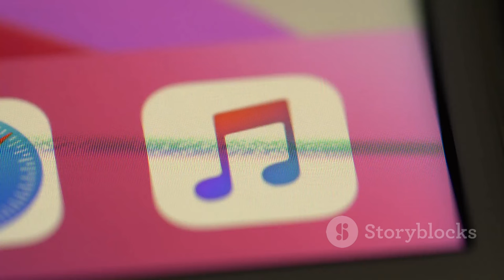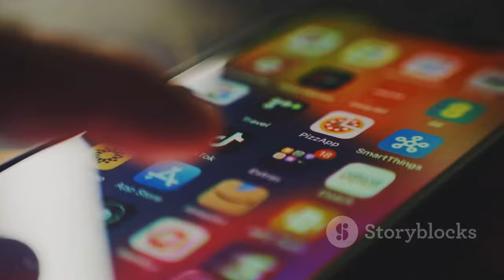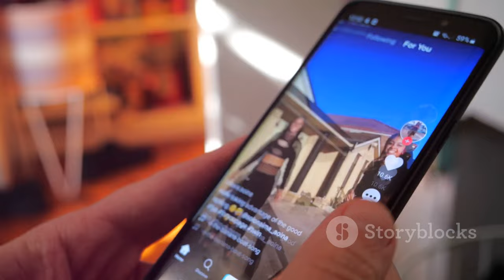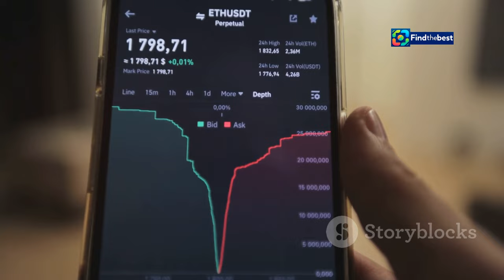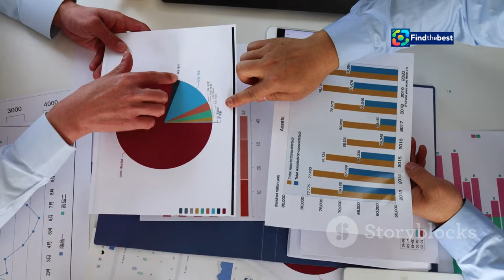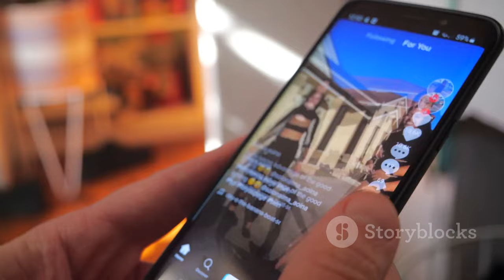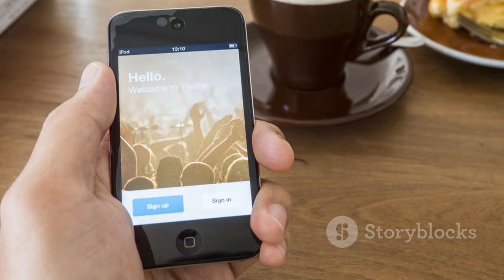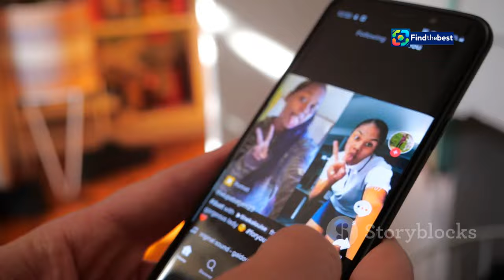TikTok Shuts Down Music Streaming App! What’s Next?